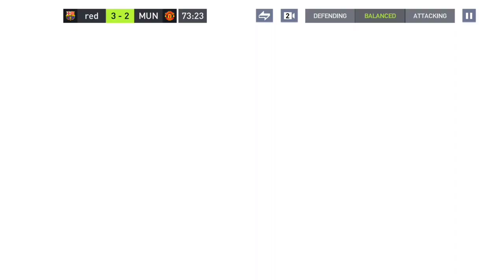I GOT ZLATAN IBRAHIMOVIĆ UCL CARD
I got IBRAHIMOVIĆ new ucl event card and won the champions league in fifa 22 mobile funny gameplay edit with memes